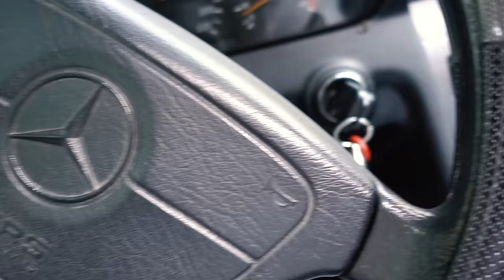HAPPY! ☺️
✘ Donart Krasniqi is an Albanian/Kosovar Vlogging Channel.